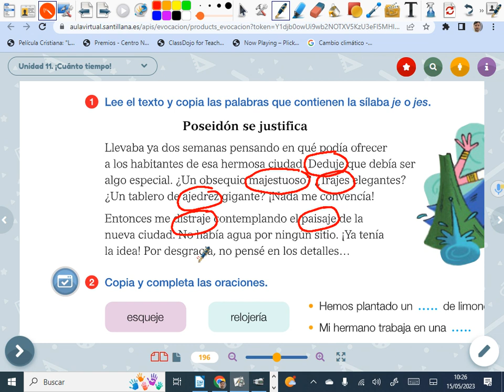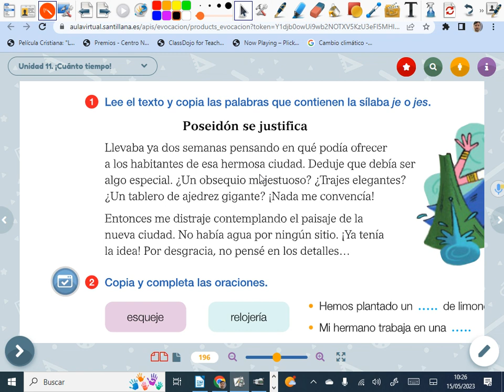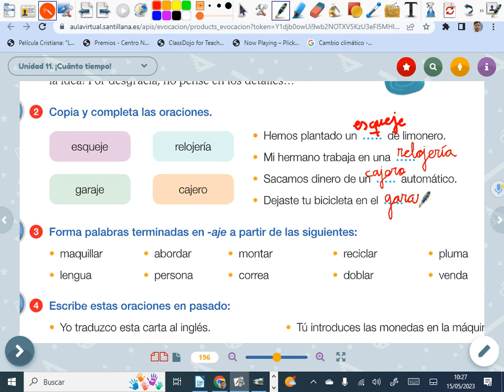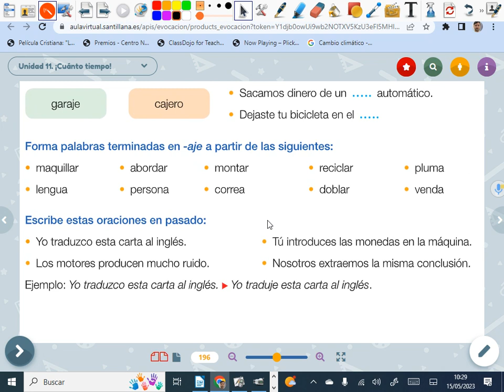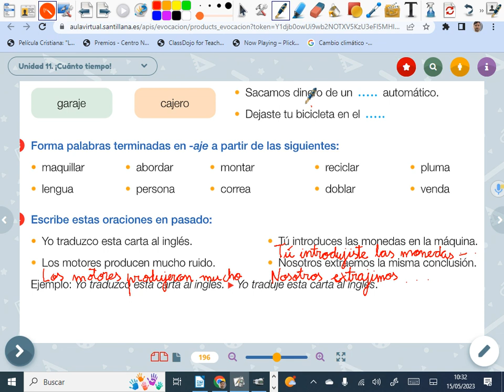Soluciones de lengua